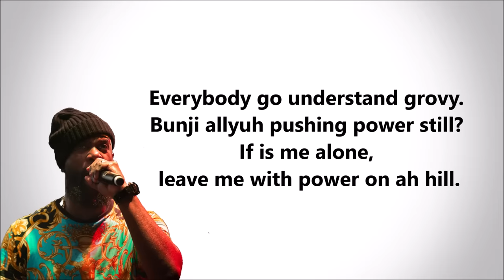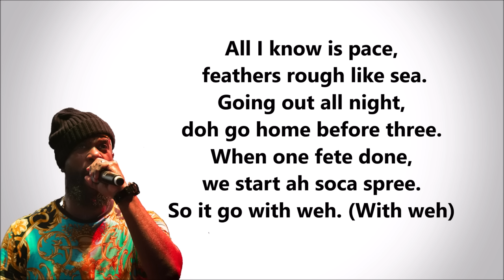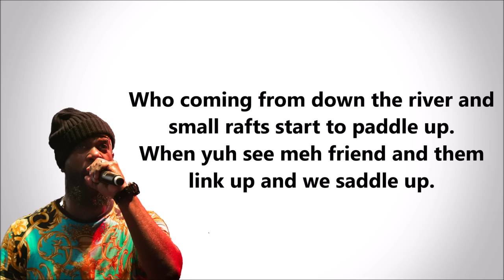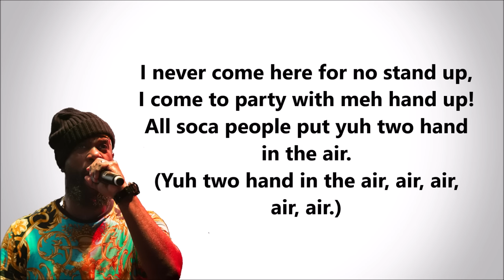Bunji Garlin- Hard Fete (Lyric Video)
Bunji Garlin- Hard Fete